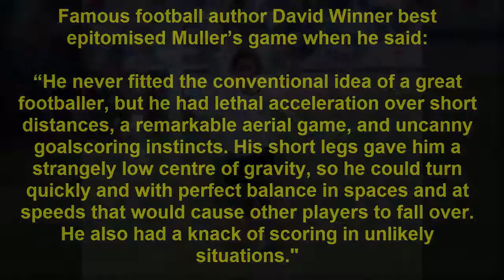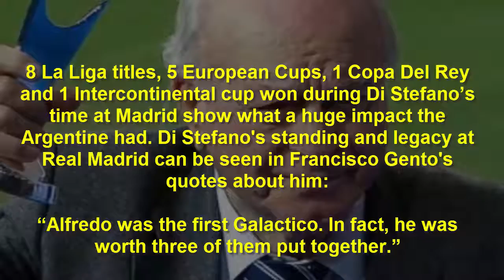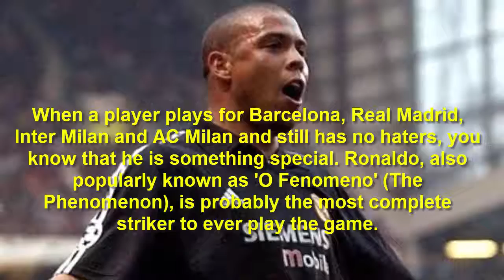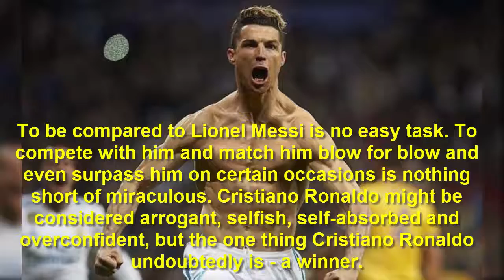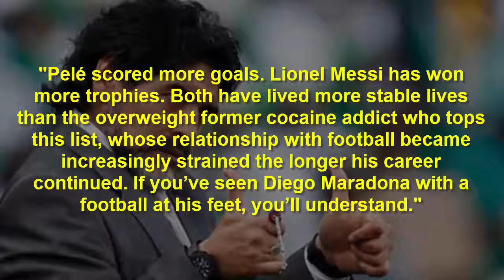Top 10 Football forwards of all time || BEST FOOTBALL